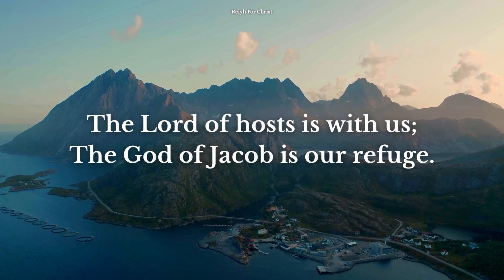Daily Bible Verse | April 8 | Reiyh For Christ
Prayer

Amen.